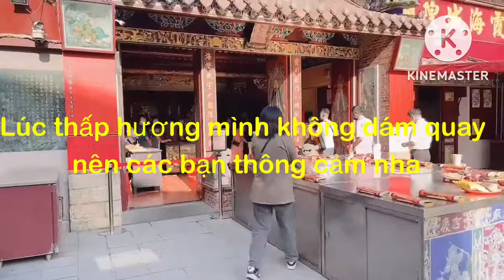Đi cầu tình duyên ở đài loan-bạn có tin ?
- Lao Động tại đài loan cũng giống lao động ở các quốc gia khác, đều là 1 cuộc sống xa nhà và những trải nghiệm mới lạ, tôi sẽ cập nhật và chia sẻ những gì thực tế nhất về cuộc sống xa nhà trên đất khách quê người, để những bạn có người thân xuất khẩu lao động tại đài loan có thể hiểu về cuộc sống của người thân bên này như nào, đồng thời giúp các bạn chuẩn bị xuất khẩu lao động đài loan có cái nhìn toàn diện hơn trước khi quyết định, tìm cho mình 1 con đường mới!